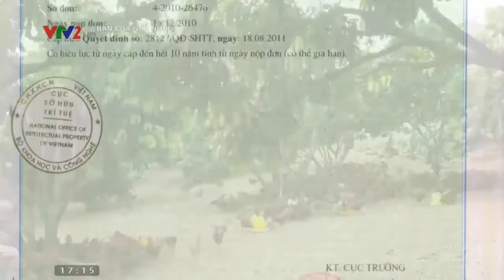Giá gia cầm(giá gà, giá vịt, giá ngan) hôm nay ngày 22/8/2021